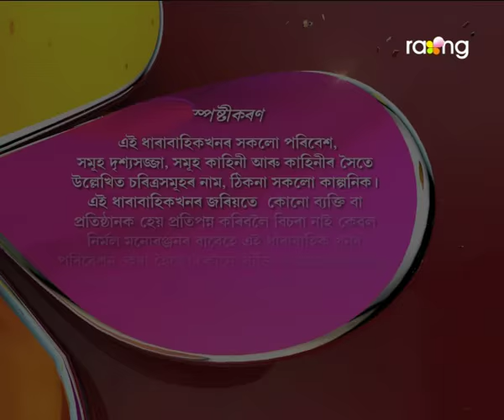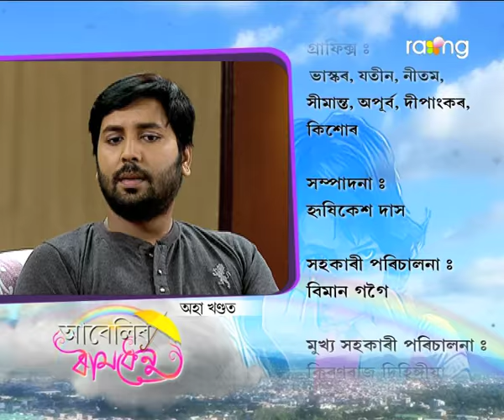Abelir Ramdhenu | 26th Dec | Full Episode | No 109